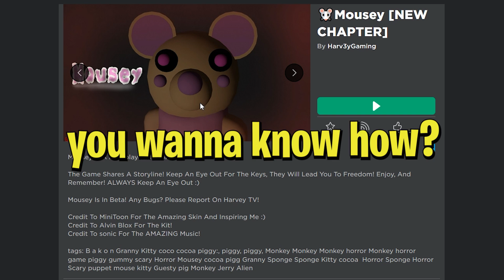I HAVE DEFEATED MOUSEY... (Roblox)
That's right guys, today in Roblox I play the new GLITCH SKIN in Mousey!